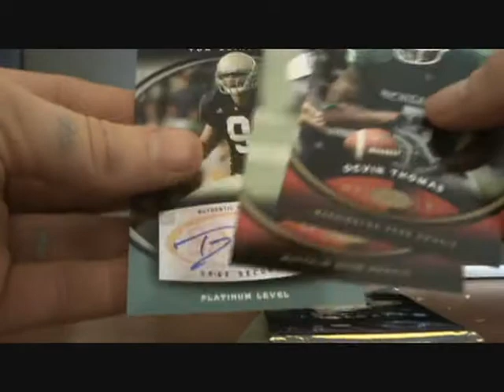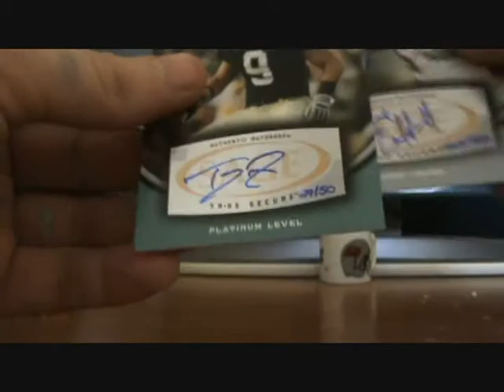08 SPX & Sage Football Pack Break - Nice Hits!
Here is a pack of 08 SPX and 2 Packs of Sage Auto. visit thecardyard(dot) for these and many more